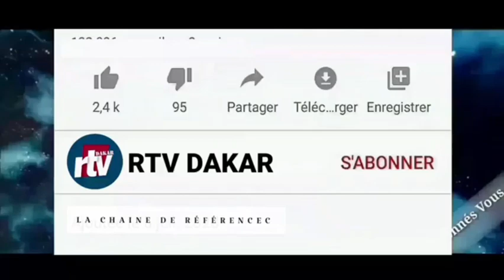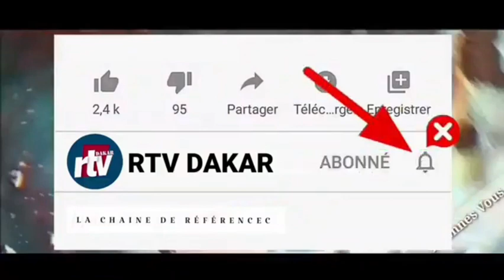🛑Mimi Touré répond à Ousmane Sonko, "Je peux débattre avec lui à condition ...